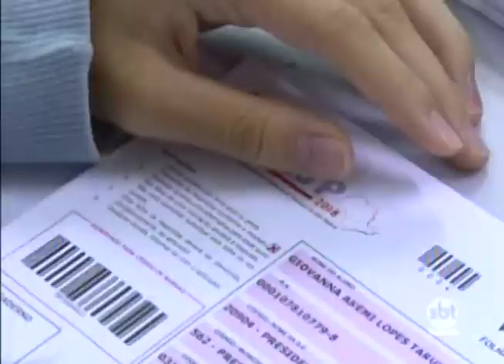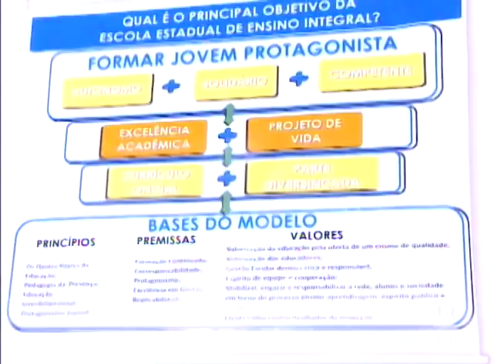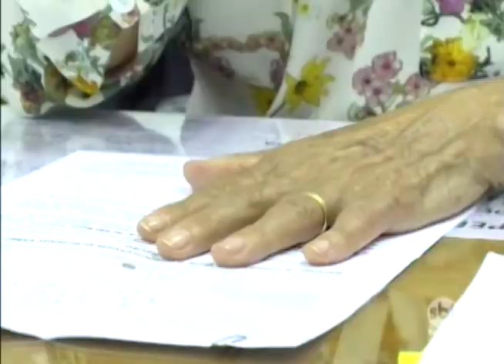Começaram as provas do SARESP, que vão avaliar o ensino básico no Estado